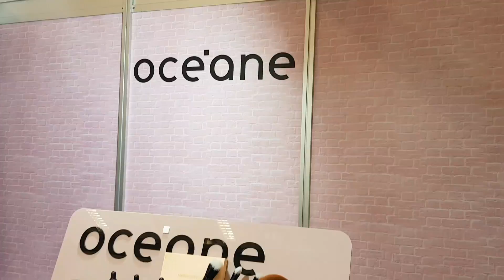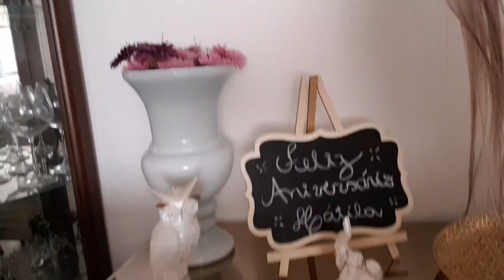VLOG - BIJOIAS + DIA A DIA COM A BEBÊ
Vem acompanhar como está sendo o dia a dia com a bebê e um pouquinho da Feira Bijoias ♥

Suuuuper beijo =*